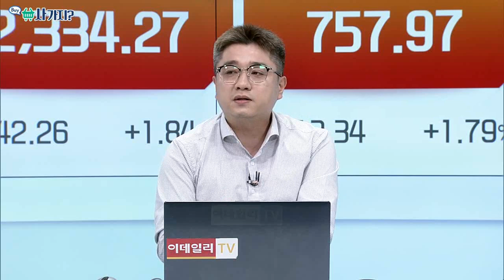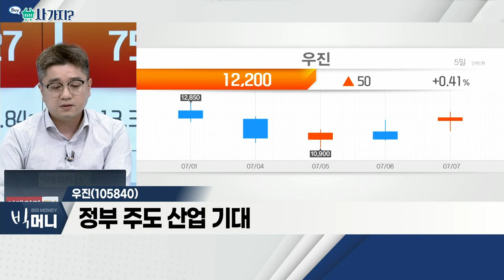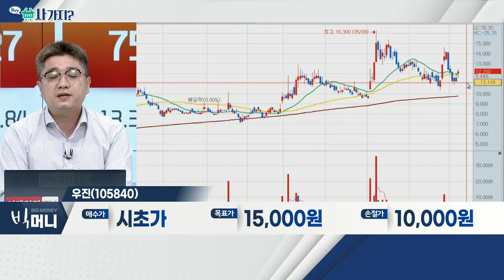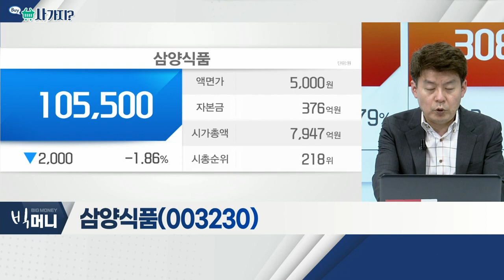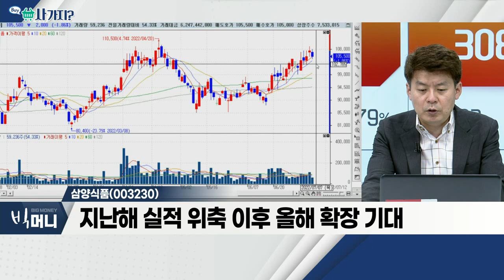우진(105840), 일진전기(103590), 삼양식품(003230)_사가지 (20220707)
- 전력망 구성 필요 제품 토탈솔루션 제공
- 구리 등 원자재 가격 하락… 수익성 회복
- 올해 영업이익, 전년비 125% 증가 전망

우진(105840)
- 원자력 발전소용 계측기 제조
- 정부 주도 산업 기대
- 견고한 주가 흐름

- 곡물 가격 상승 속 제품 가격 인상
- 한국 라면 인지도 상승ㆍ해외 매출 비중 증가
- 지난해 실적 위축 이후 올해 확장 기대